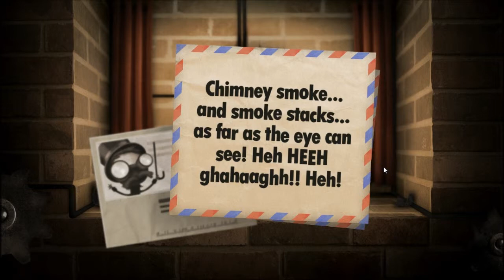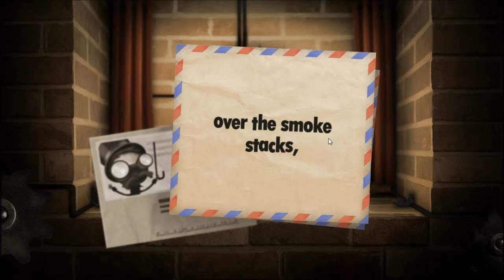Little Inferno (Livestream) Ep10 - A potato